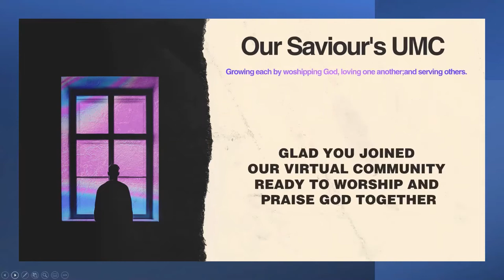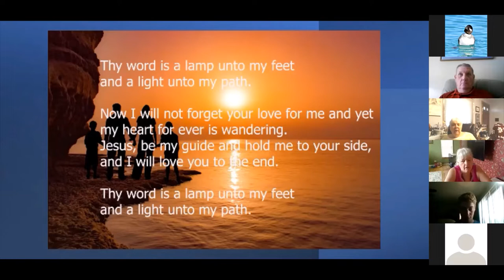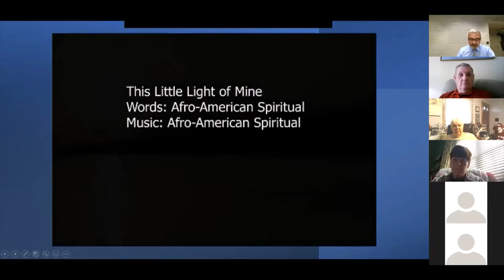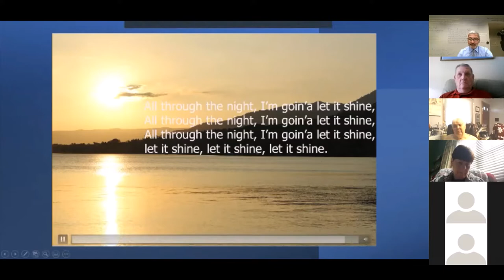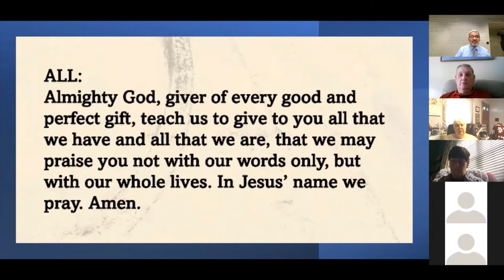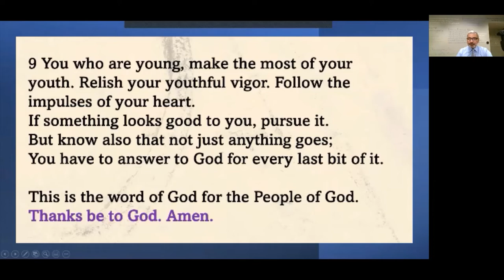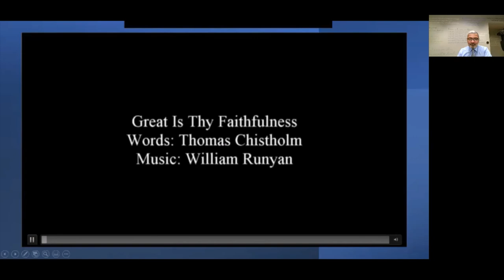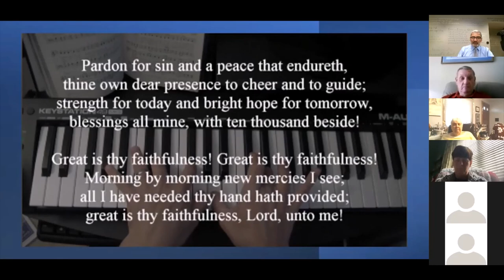Sunday Service June 13, 2021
0:00 Welcome and Prayer
1:56 Hymn "Thy Word is a Lamp Unto My Feet"
3:49 Joys and Concerns
9:45 Hymn "This Little Light of Mine"
11:30 Offertory Prayer
12:27 Scripture Ecclesiastes 11: 7-9
13:45 Message "Do Not Take a Single Thing for Granted"
25:18 Hymn "Great is Thy Faithfulness"
27:59 Blessing